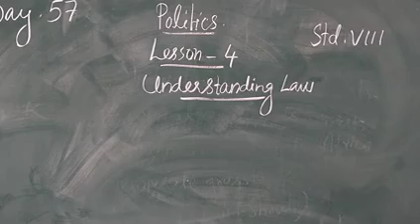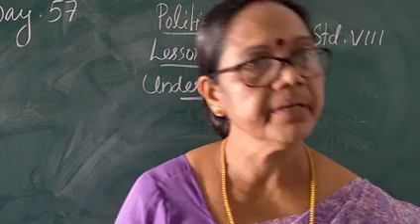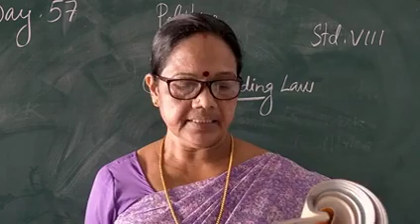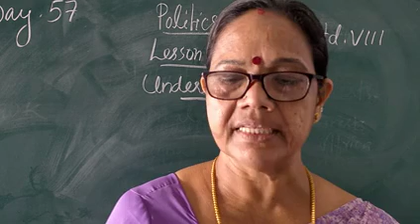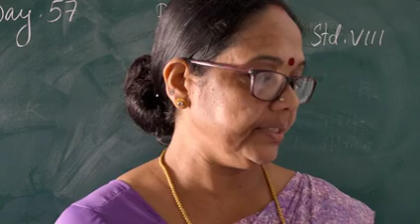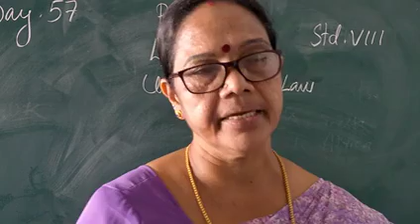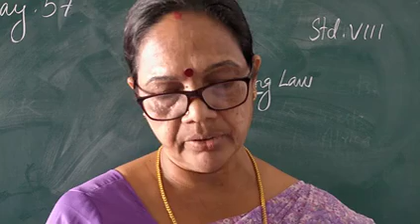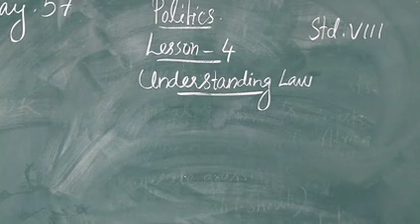DAY 57 SS CLASS VIII